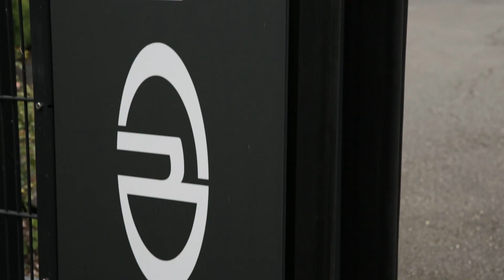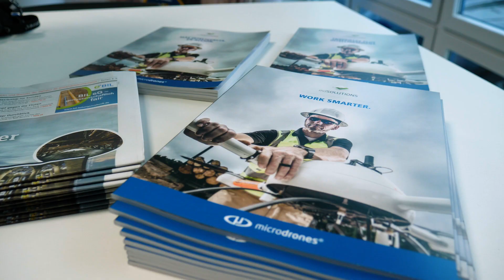Microdrones Geo Days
Microdrones recently hosted their first GeoDays at their new German facility in Siegen. The event was an opportunity for customers and other geospatial professionals to learn how to make drones a part of their Surveying, Mapping, LiDAR and inspection work. Our experts showed how Microdrones integrated solutions create powerful data deliverables like 3D pointclouds, orthomosaics, or methane inspection concern maps.
Flight demonstrations were also conducted to see how Microdrones Integrated Systems help collect data efficiently and safely.